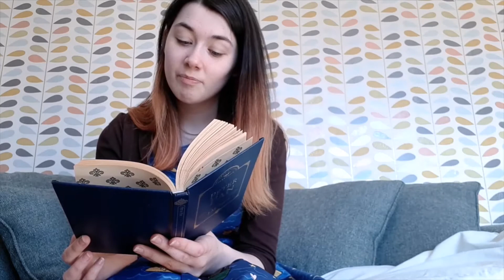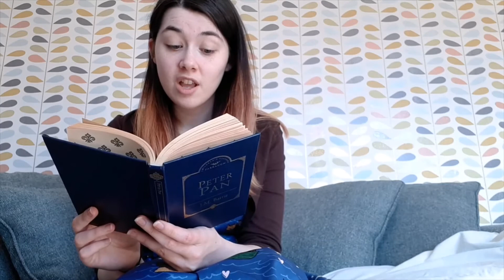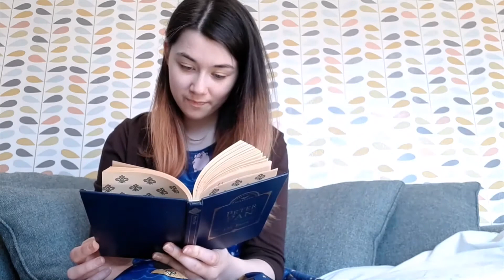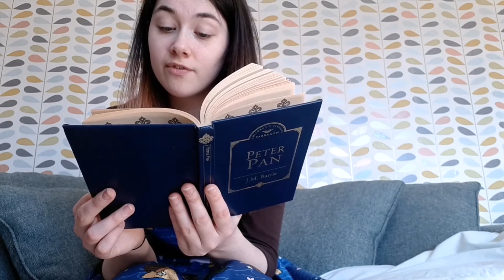Chapter 11 of Peter Pan | Read by Niamh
Chapter 11 of Peter Pan by J M Barrie. Read by Niamh for all children who are missing their class novel and especially those who like stories of adventure. New chapter daily.